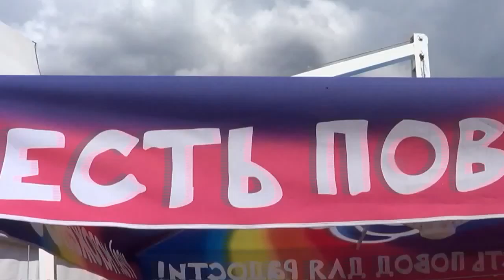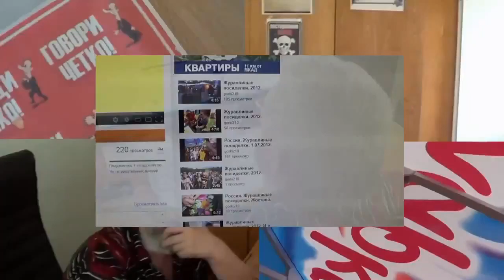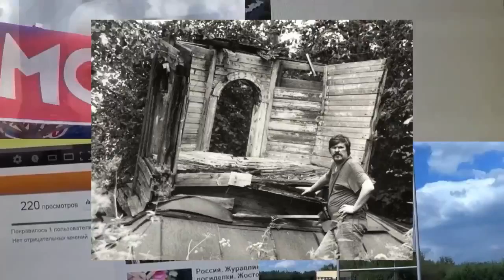ПОРТРЕТ В ИНТЕРЬЕРЕ. МЕМОРИАЛЬНЫЙ ТУПИК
ГРАФИКА И ЖИВОПИСЬ. ВЛАДИМИР БУДЬКО.